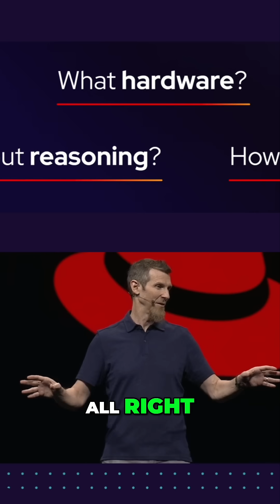ChatGPT Changed EVERYTHING! Generative AI's INSANE Impact!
Explore how ChatGPT and generative AI are revolutionizing businesses! We delve into AI models, hardware, and the critical role of open source in driving innovation. Learn how to achieve real success in production.